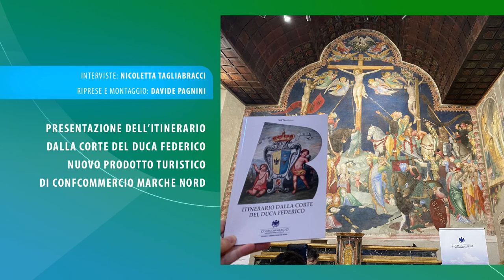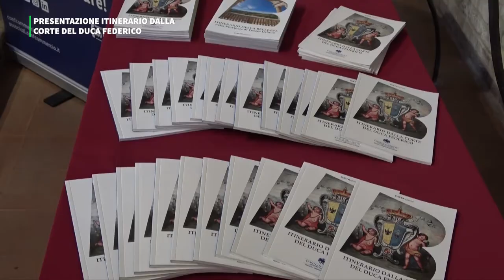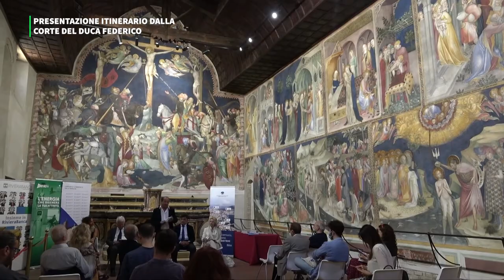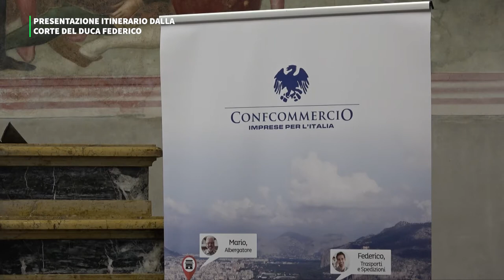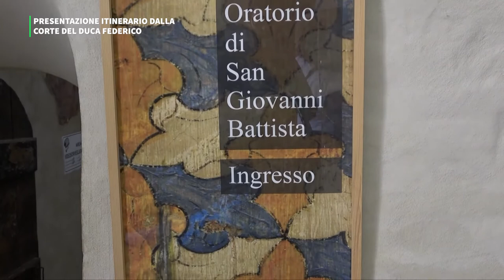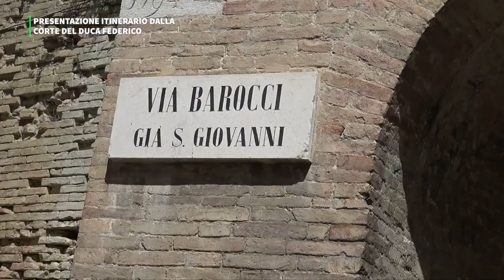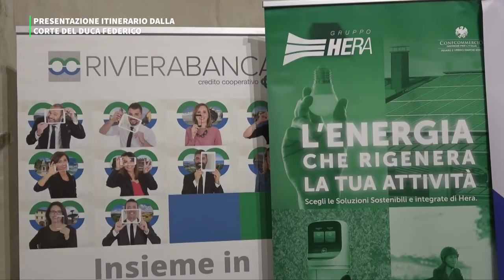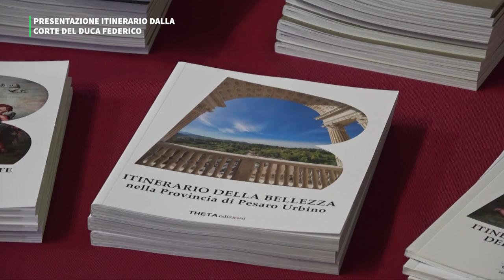PRESENTAZIONE DELL' ITINERARIO DALLA CORTE DEL DUCA FEDERICO